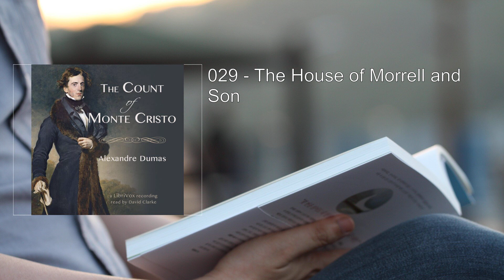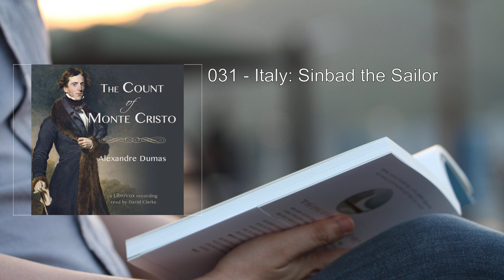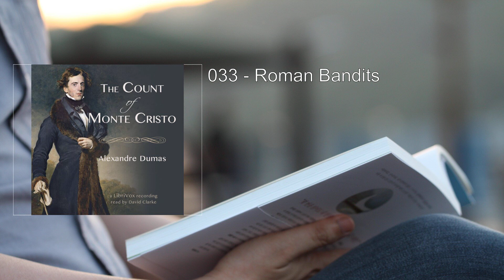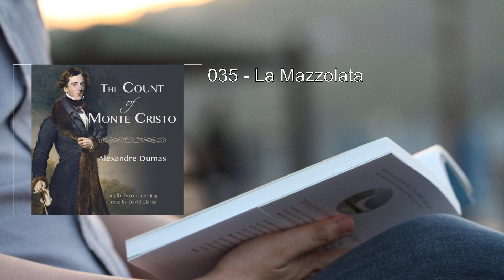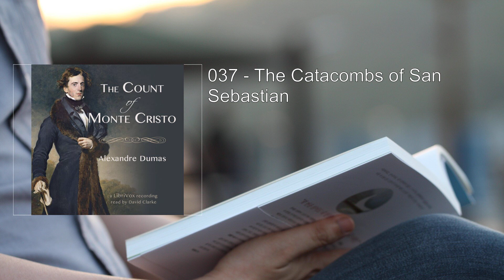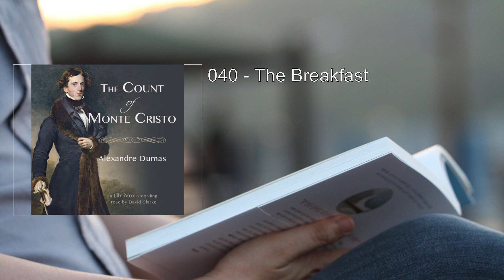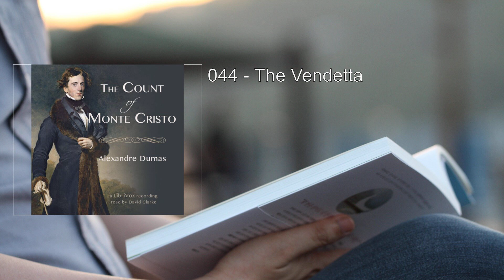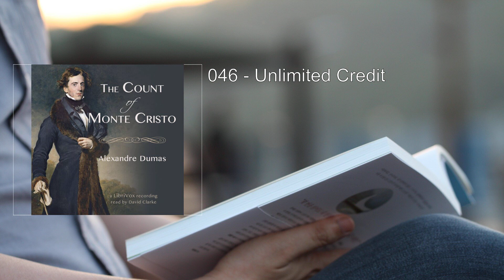Count of Monte Cristo (version 3) (2/5) ❤️ By Alexandre Dumas. FULL Audiobook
Count of Monte Cristo (version 3). By Alexandre Dumas FULL Audiobook
Here's a detailed summary of "The Count of Monte Cristo" (version 3) by Alexandre Dumas:

"The Count of Monte Cristo" is an epic adventure novel, one of Alexandre Dumas' most celebrated works. Completed in 1844, this captivating tale unfolds against the backdrop of historical events spanning from just before the Hundred Days to the reign of Louis-Philippe of France. Set in France, Italy, and various Mediterranean islands, the story weaves themes of hope, justice, vengeance, mercy, and forgiveness.

The protagonist, Edmond Dantès, a young and promising sailor, faces a treacherous betrayal orchestrated by his jealous acquaintances. Falsely accused of being a Bonapartist agent, he is imprisoned in the notorious Château d'If. There, he endures years of solitary confinement, despair, and injustice. But fate intervenes when he befriends an elderly fellow prisoner who imparts secret knowledge and reveals the location of a hidden treasure on the island of Monte Cristo.

Upon escaping, Dantès transforms into the enigmatic and wealthy Count of Monte Cristo. His newfound wealth and influence allow him to orchestrate elaborate schemes of revenge against those who wronged him. As he navigates French society, he assumes various identities, manipulating events to bring about poetic justice. His targets include the three men responsible for his wrongful imprisonment: Fernand Mondego, Danglars, and Villefort.

Dantès' vengeance is both calculated and merciless. He exposes their secrets, ruins their reputations, and manipulates their lives. Yet, as the story unfolds, we witness the complexity of his character. Beneath the veneer of vengeance lies a man grappling with conflicting emotions—his desire for retribution versus his capacity for compassion.

The novel introduces a rich cast of characters, each with their own motivations and secrets. Haydée, the mysterious Greek slave, becomes a pivotal figure in Dantès' life. Their relationship evolves from vengeance to genuine affection, revealing the count's inner struggle between justice and forgiveness.

As the narrative unfolds, we encounter themes of redemption, love, and the inexorable passage of time. The count's wealth and power allow him to manipulate events, but he grapples with the moral implications of his actions. His transformation from an innocent sailor to the calculating count is both tragic and awe-inspiring.

Throughout the novel, Dumas masterfully intertwines historical events, political intrigue, and personal drama. The reader is transported from the opulent salons of Paris to the rugged cliffs of Monte Cristo, from the bustling streets of Rome to the catacombs beneath Naples. The vivid descriptions evoke a sense of time and place, immersing us in a world of grandeur and deception.

As the count's plans unfold, we witness the consequences of vengeance. Lives are shattered, families torn apart, and destinies rewritten. Yet, amidst the turmoil, there are moments of tenderness and unexpected connections. The novel explores the human condition—the fragility of trust, the resilience of the human spirit, and the power of forgiveness.

In the end, Dantès faces a choice: to continue down the path of vengeance or to embrace redemption. The novel's conclusion is both satisfying and bittersweet, leaving us pondering the complexities of justice and the enduring legacy of the count.

"The Count of Monte Cristo" remains a literary classic, captivating readers with its intricate plot, unforgettable characters, and timeless themes. Dumas' storytelling prowess shines through, making this epic tale a testament to the enduring power of literature.

For those seeking adventure, intrigue, and a glimpse into the human soul, "The Count of Monte Cristo" beckons—a journey that transcends time and leaves an indelible mark on the reader's heart.

More: adventure, revenge, justice
mercy, forgiveness, France
Italy, Mediterranean, Levant
historical events, Hundred Days, Louis-Philippe
literary classic, action, betrayal
pirate

00:00:00 029 - The House of Morrell and Son
00:30:20 030 - The 5th September
01:09:04 031 - Italy: Sinbad the Sailor
02:07:46 032 - The Waking
02:22:38 033 - Roman Bandits
03:36:26 034 - The Coliseum
04:50:18 035 - La Mazzolata
05:26:07 036 - The Carnival at Rome
06:08:53 037 - The Catacombs of San Sebastian
06:48:30 038 - The Compact
07:09:11 039 - The Guests
07:27:25 040 - The Breakfast
08:22:18 041 - The Presentation
08:55:37 042 - Monsieur Bettuccio
09:06:38 043 - The House at Auteuil
09:23:02 044 - The Vendetta
10:20:21 045 - The Rain of Blood
10:58:30 046 - Unlimited Credit